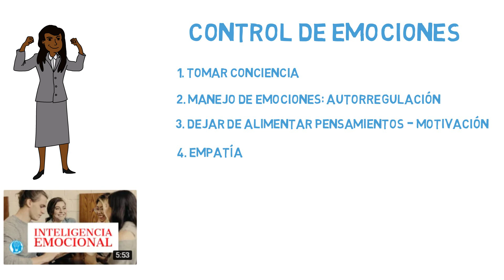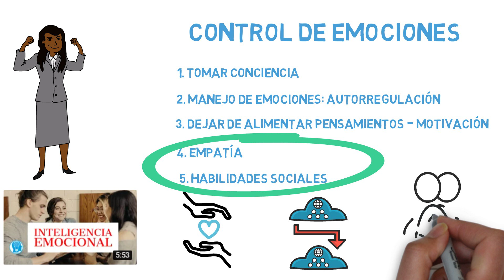No dejarse llevar por las emociones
¿Sabías que puedes controlar esa ira y enojo y así no perder oportunidades?  Hoy queremos enseñarte a controlar tus emociones, para que no te dejes llevar por ellas, así no pierdas oportunidades en la vida y encuentres tu bienestar emocional.
Hoy escogimos la teoría de Inteligencia emocional de Goleman, por si no viste el vídeo, acá esta el

Si requieres ayuda psicológica o necesitas más información, visita nuestra página web

Nota aclaratoria: La información brindada por Supérate con Psicología es sólo orientativa e informativa. No recomendamos el uso de esta información como un medio para diagnosticar, ni sustituye tratamiento terapéutico brindado por un profesional calificado. Siempre busca el consejo de un médico calificado, para aclarar sus dudas y el tratamiento respectivo.